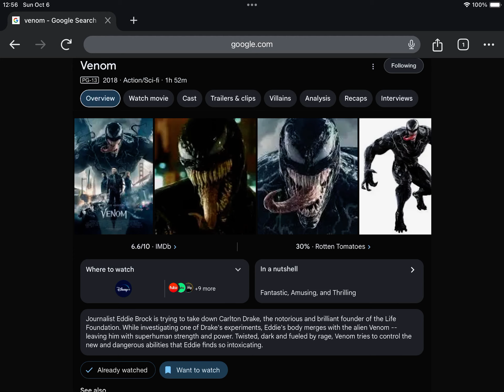Happy Late 6th Anniversary to Venom (2018)